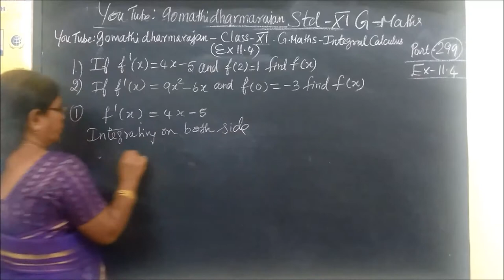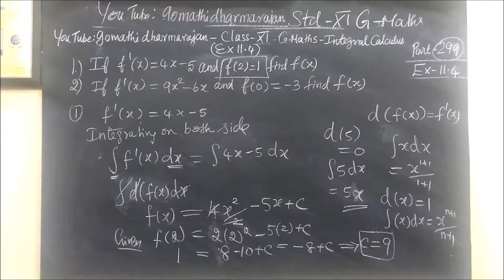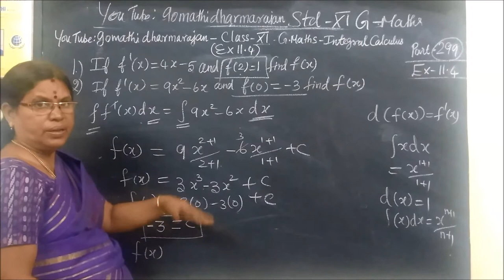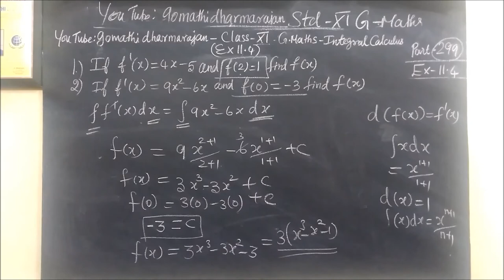11-M- [Ex-11.4-1 and 2] தொகையிடல் -Integration Gomathidharmarajan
11th G Maths [Part-299] [Ex-11.4-1 and 2] தொகையிடல் -Integration Gomathidharmarajan